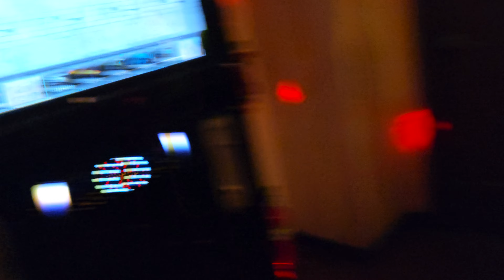Mr.Choi (one of수성국교38th졸업생)is singing joyfully in a music room on November 11th in the year of 2023